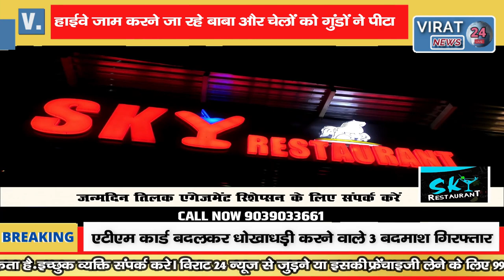🔻- मिर्ची बाबा को किसने पीटा क्यों उठा ले गई पुलिस देखिए पूरी घटना